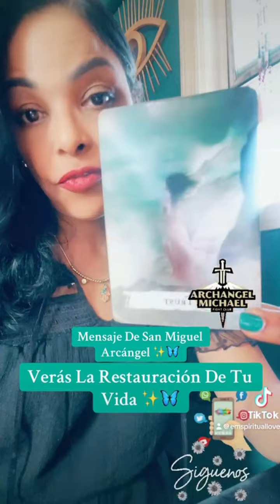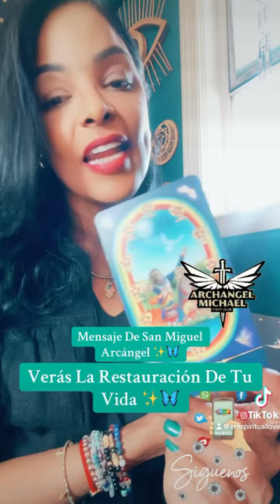Verás Restauración De Tu Vida 🦋✨ Mensaje De San Miguel Arcangel 🦋✨